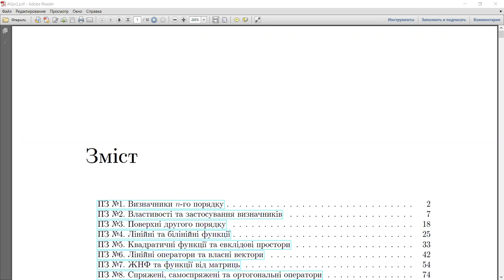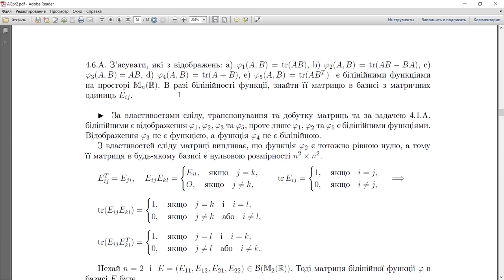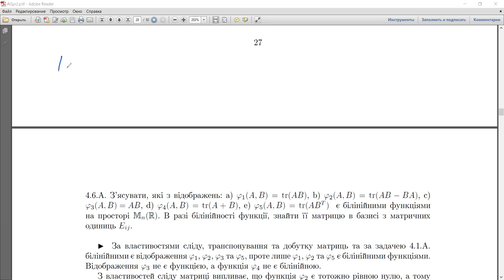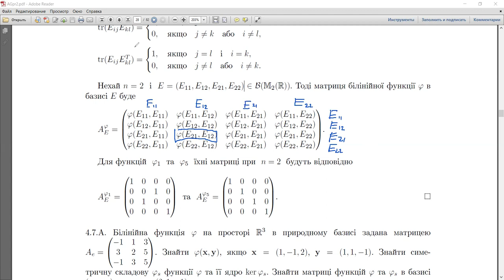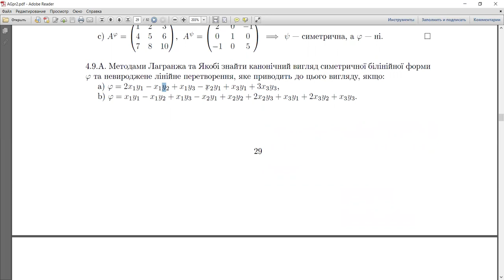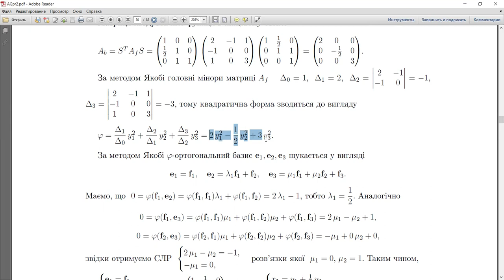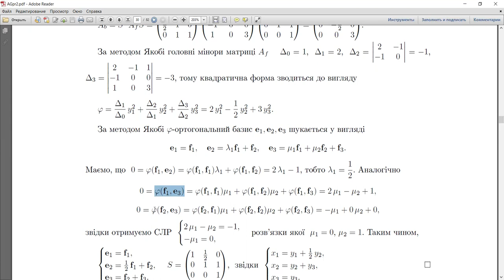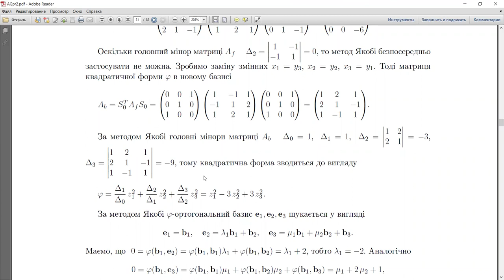Алгебра та геометрія, Zoom-підкаст 11 — практика №4: лінійні та білінійні функції